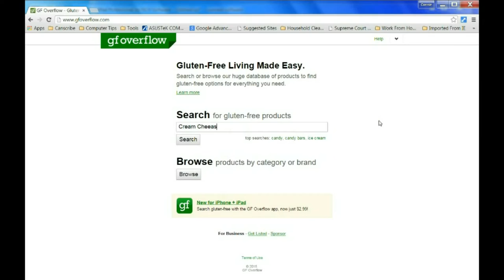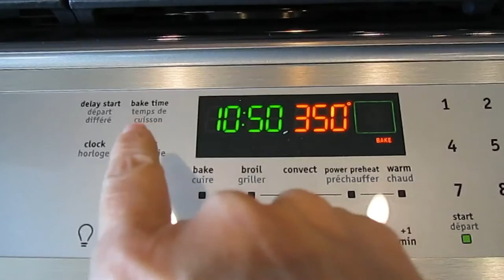Salmon Asparagus Egg Muffins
CLICK SHOW MORE FOR RECIPE

GF = Gluten Free
Tbsp = Tablespoon
Tsp = Teaspoon
C = Cup

All Items that You Need to confirm are Gluten Free will have a GF after them!

website to check some of your products. (not all products and brands are on this site).

Also, You can contact the companies yourself. Just know that if there is a GF in the ingredient list of the recipes I post, you MUST confirm that the product you are using is Gluten Free

Tutorials on How To Copy and Paste this Recipe into a Word Document:

Part 1 is here (if you're proficient in Word, you can probably go to Part 2)

Part 2 is here and includes instructions on How To Print/Save or Make a PDF of the Recipe

INGREDIENTS:
10 Eggs
20 Stalks of Asparagus
1 Onion
85 Gram Package Wild Smoked Sockeye Salmon (GF)
3 Tbsp. Whipped Chive Cream Cheese (GF)
1 Onion, chopped finely
6 Tsp. of grated Parmigiano Reggiano Cheese (GF) (more if you like)
3 Tbsp. Milk of your choice (I used Almond Coconut Milk – (GF)

Wash your asparagus and then break off the tough ends (they snap off naturally - just bend the asparagus near the bottom); either place asparagus and 1 Tbsp olive oil in a bowl and shake around or brush with olive oil. Salt & Pepper to taste and then bake in 325F for 12-15 Minutes.

While your asparagus is cooking:

Lightly oil your muffin cups with olive oil using a pastry brush.
Beat the eggs, cream cheese and milk with a mixer.

Chop onion and divide it into 12 piles. Place 1 pile into each muffin cup.

Chop salmon and divide it into 12 piles. Place 1 pile into each muffin cup.

Once Asparagus is done, chop into chunks about 1 cm each, divide into 12 piles. Place 1 pile into each muffin cup.

Top each Muffin cup with ½ Tsp of grated cheese.

Pour the egg mixture into cups until full (see video).

Bake in 350 F oven for 30-35 Minutes.

These can be frozen or stored in refrigerator for a couple of days (if you don't eat them all in 1 day – They're delicious!) – I like them cold too. If freezing, place them in between parchment paper.